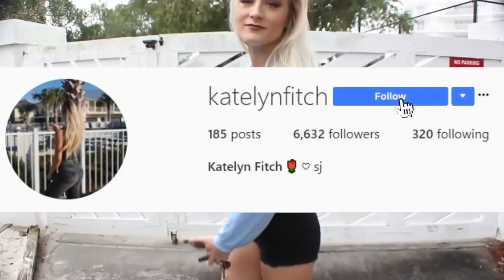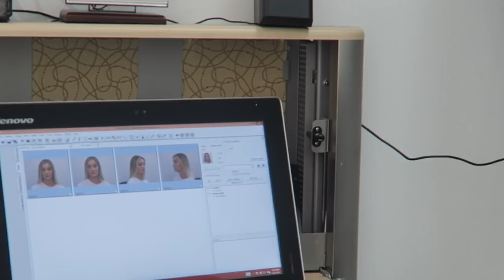I GOT LIP INJECTIONS! | Vlog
open meee!! ♡

hi babes! in todays video I go and get lip filler for the first time.
I know they're are a lot of iffy opinions on cosmetics, but I hope you keep an open mind. I have been wanting to do this for so long, and you never know if you don't try! I LOVE the outcome and I can't wait to see what they look like after a second go at it!
let me know how you feel below :)

Animations & Outro:
Jazz: